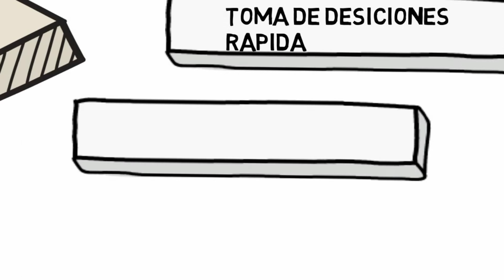Al tablero profe - Criterios para tener en cuenta en una organización lineal.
1. Criterios para tener en cuenta  en una organización lineal.

 Existen tres criterios a tener en cuenta

1.       Naturaleza .

La forma de organización más sencilla. La autoridad fluye desde el director general hasta el primer subordinado, luego al segundo y así sucesivamente en sentido descendente.

2.       Usuarios  .

En empresas muy pequeñas o dentro de un pequeño departamento de una empresa de mayor tamaño.

3.       Ventajas.

Bajo coste, rápida toma de decisiones, autoridad muy centralizada. Falta de especialización de la dirección y, con frecuencia, no hay sustituto del máximo ejecutivo que es el propietario de la empresa.
economiapublica | Francisco fabiany molina bustos